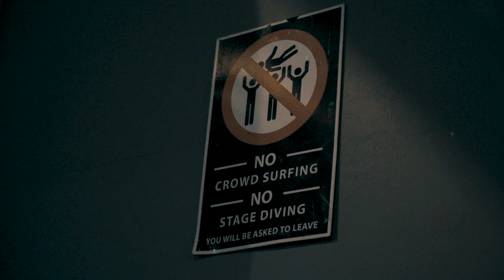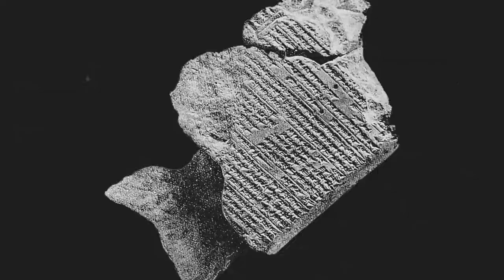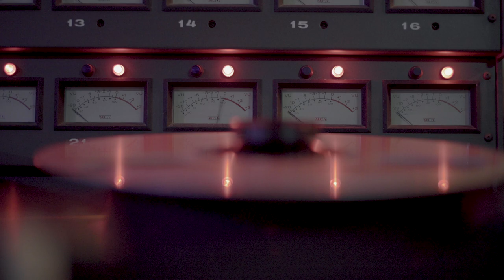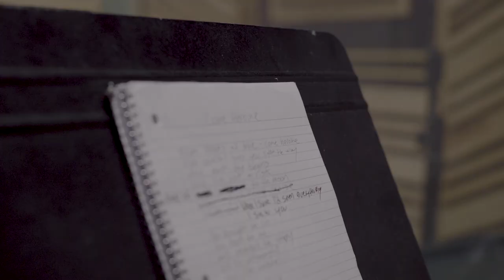Touché Amoré - From Peaks of Blue (Making of LAMENT) Part 1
'Lament', the new album from @toucheamoreband, is available now

Featuring Touché Amoré (Jeremy Bolm, Elliot Babin, Clayton Stevens, Tyler Kirby, and Nick Steinhardt) & Ross Robinson (Producer)
Shot and Edited by Sean Stout
Original art and animation by Nick Steinhardt